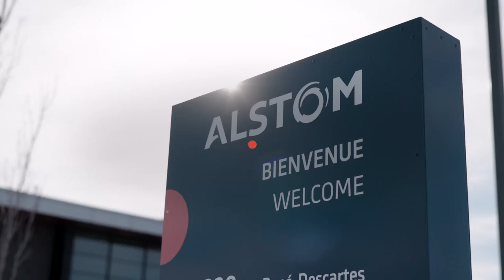Alstom's prototype centre in Saint Bruno de Montarville : a hotbed of innovation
Are you familiar with the Alstom’s prototyping centre in Saint-Bruno?

A team of more than 50 engineers and technicians, welders, carpenters, electricians with the ability to model, test and build mockups upstream of manufacturing. The Saint-Bruno Montarville centre in Quebec is our centre of excellence and innovation for 3D printing in our Americas region.